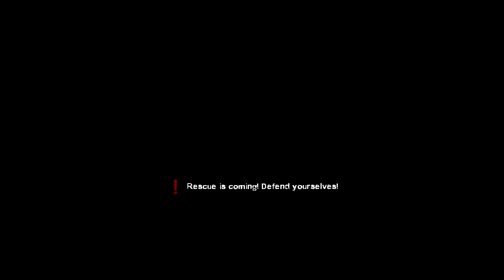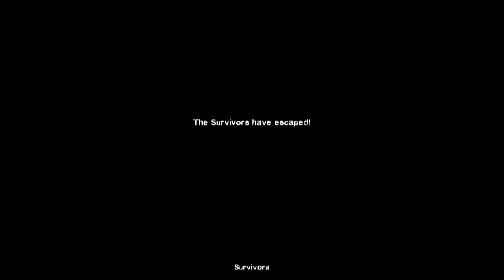First week of college, The future of my channel, Fallen in love!!!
My is all fucked up right now.

Fun Fact: The leg bones of a bat are so thin that no bat can walk.
Channels.

Info.

Platform :: PC.
Game :: Left 4 Dead 2.
Mode :: Campaign.
Comodo.

Server.